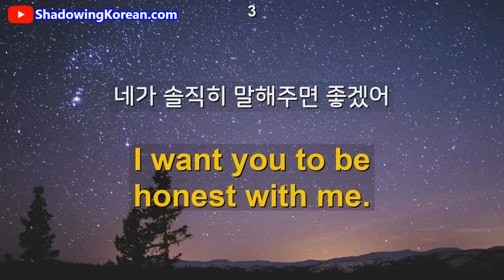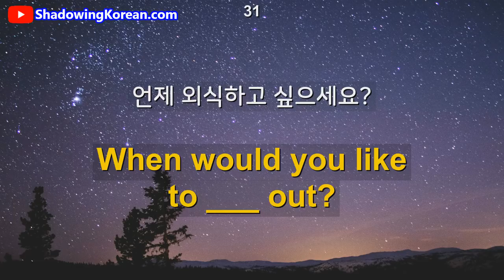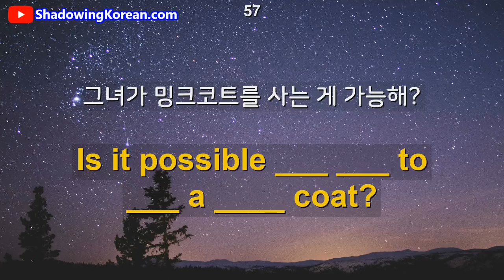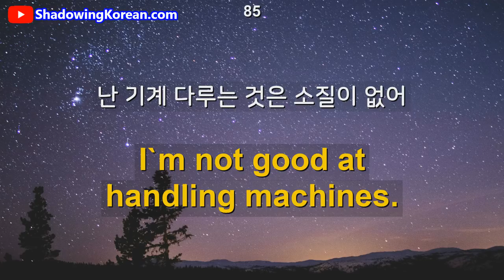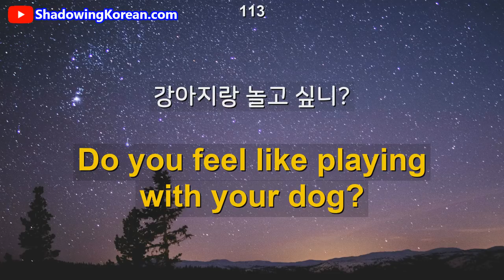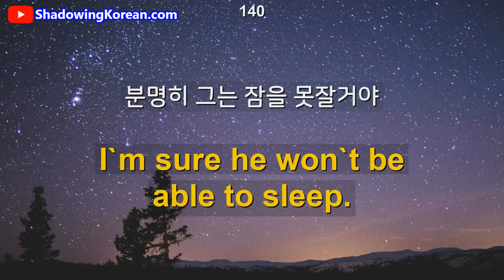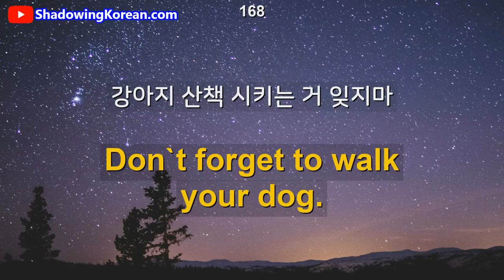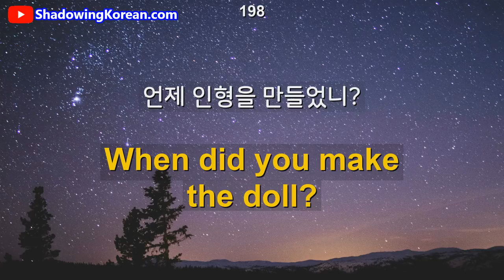(1시간) 영어 회화패턴 _10개 총 200문장 #2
1시간 공부하고 자주 사용되는 영어 필수패턴 10개를 익혀보세요!
감사합니다.

1. I want you to ~ 00:00
2. When would you like to ~? 06:04
3. Is it possible to ~? 12:16
4. I can't wait ~ 19:13
5. I'm not good at~ 25:31
6. Do you feel like~? 31:47
7. I'm sure that ~ 37:45
8. Don't be so ~ 44:00
9. Don't forget to ~ 49:45
10. When did you ~? 56:01